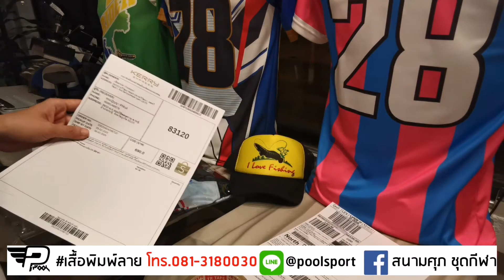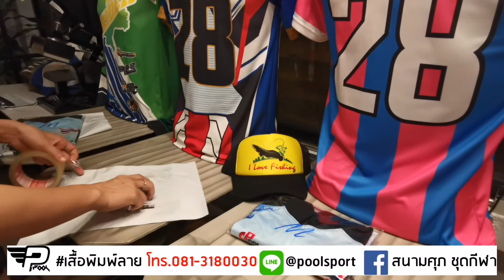เสื้อตกปลา​ เก็บเงินปลายทาง​ Lazada